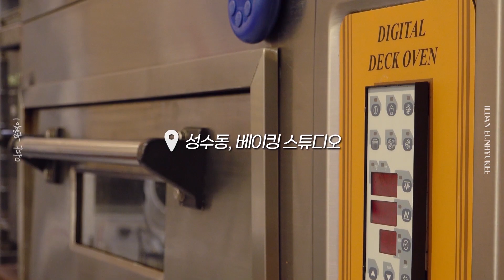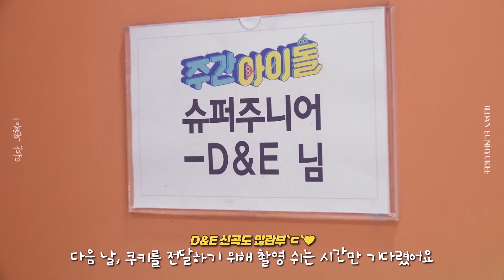(ENG) 아이폰 13과 함께 직접 쿠키와 달고나도 만들고 멤버들한테 선물까지🥳 (feat. 슈퍼주니어 동해, 이특 형, 광희) | 일단은혁이 | Vlog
여러분, 오늘은 제가 아이폰 13과 함께 직접 쿠키랑 달고나를 만들어 봤어요!
사실 라면 밖에 못 만드는 제가 스모어 쿠키를 만든다니..의아하시죠, 다들?
그치만 섞고 모양 잡고 굽기만 하면 되어서 은근 어렵지 않더라구요!

지난 번 음료에 이어 쿠키까지...저 이러다 카페 차리는 거 아닌가 모르겠어요😎
베이킹이 재미있어서 또 해보려하는데 여러분이 추천하시는 베이킹 있으면 댓글로 알려주세요!

아이폰 구매는 어디서?